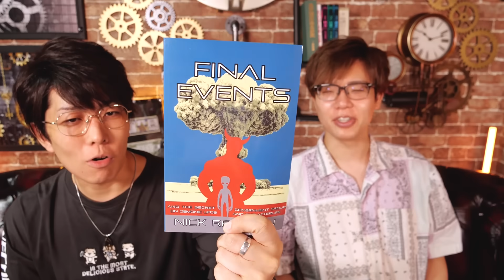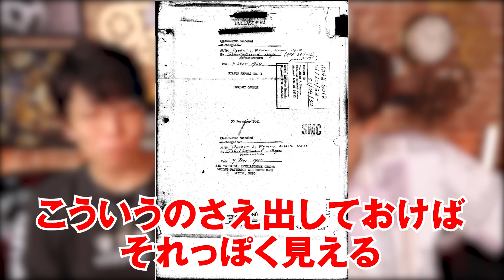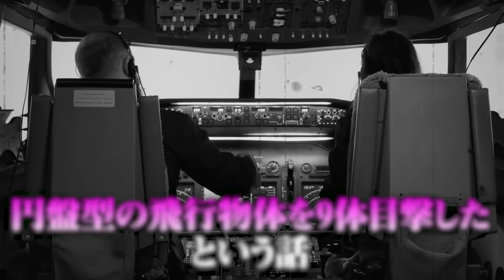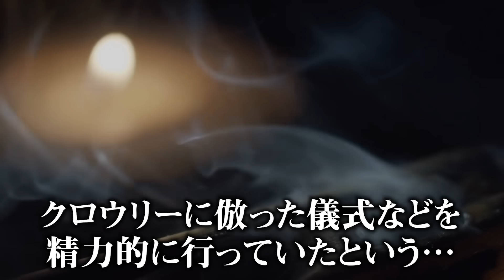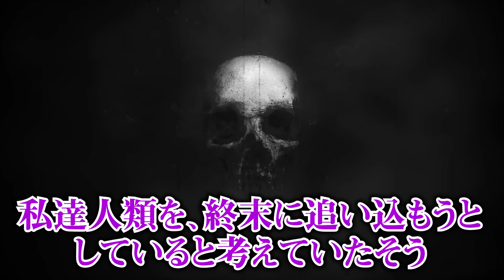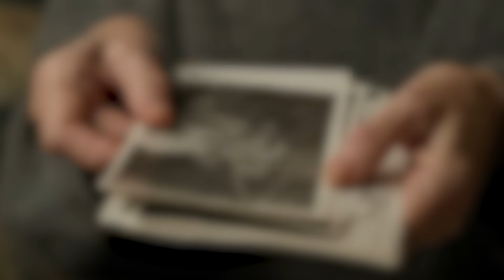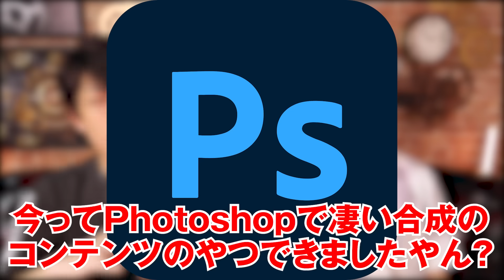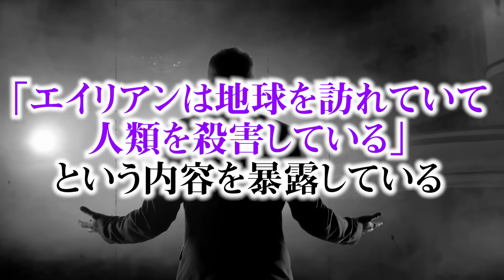超極秘組織の秘密をコヤスタが告発します。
宇宙人・UFOは実在するのか。
超極秘組織「コリンズ・エリート」の活動内容とは...
コリンズ・エリートの暗躍によって、
世界が刻一刻と終末へと近づいているのかもしれません。

▼イベントグッズの事後物販開始！(コヤスタ展のグッズなども多数！)▼
※グッズは無くなり次第終了です。

▼コヤスタEDテーマ「in Wonderland」のMVはこちら！

▼SNS
◎コヤッキースタジオ公式

 都市伝説 コリンズエリート 宇宙人 UFO